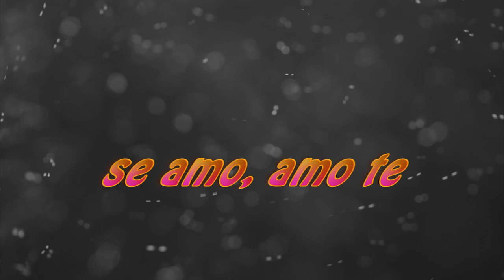Mario Esposito - se amo, amo te (live)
(arrangiamento live)
(Prossimamente... estate 2019)